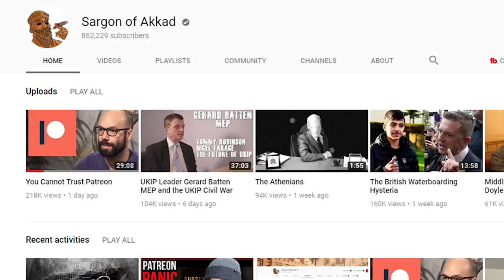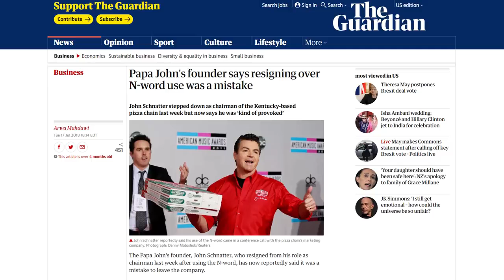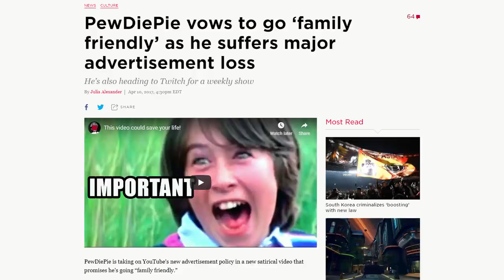Sargon of Akkad Has No One To Blame But Himself For His Patreon Ban!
Controversial YouTuber Sargon of Akkad was removed from the crowd-funding website Patreon recently without warning or explanation.  After a little bit of digging, it was discovered that he used racial slurs repeatedly during a podcast on an obscure YouTube channel about 10 months from the time of his removal from the platform.  Many have been boycotting Patreon by deleting their accounts, therefore removing monthly monetary pledges to other content creators in the process.  Accusations of freedom of speech violation and more are being thrown around.

The greater question to ask here is… whose fault is this really? Is Patreon wrong for deleting Sargon of Akkad’s account without notice for using foul language on a random YouTube livestream? The answer here is clear, in my opinion.  Sargon of Akkad was wrong for using the racial slurs.  For no other reason than the fact that he knows who he is.  He recognizes his own popularity and image.

Precedent for this situation had been set prior to Sargon of Akkad appearing on that livestream.  PewDiePie changed the whole direction of YouTube for using the same racial slur as Sargon just one time during a stream.  He immediately apologized afterwards but it was not enough.  The “Adpocalypse” was born.  John Schnatter of Papa John’s used the same word in proper context and then found himself out of the company that he started.  The list goes on.

Sargon says he was using the word to attack the alt-right for their usage of it and views of black people.  In reality, there was no *need* to use it.  It just fits with his edgy image.  Yes, there is hypocrisy here.  Patreon is hypocritical with how they enforce their policy because it’s selective.  Sargon is a liberal but is not seen as such by many.  If he was, then there would be little controversy here. Is that right? No, but it’s reality and Sargon has to understand that as well as everyone else.

Did PewDiePie cause the adpocalypse? He doesn't think so

Kevin Hart says he won't host Oscars after furor over homophobic tweets

YouTube star PewDiePie used the n-word in a live stream, after months of denying he’s racist